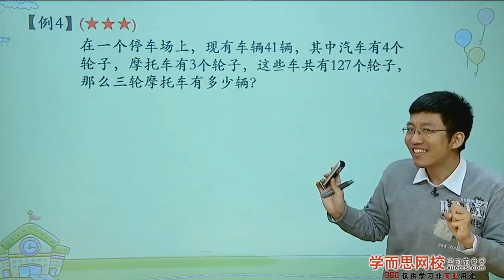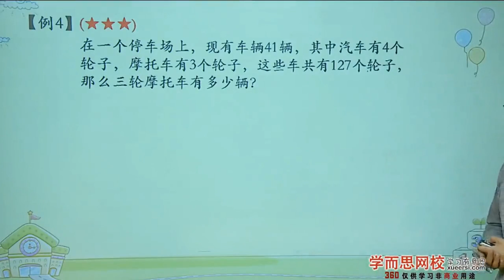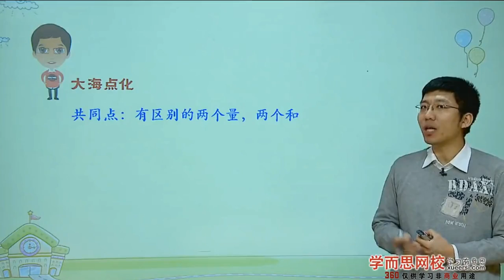学而思 三年级 鸡兔同笼例4